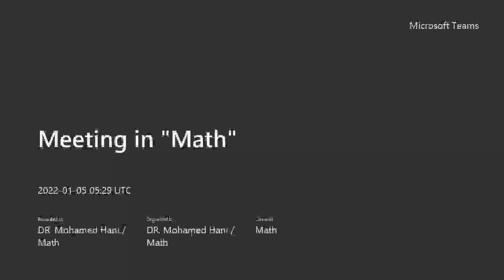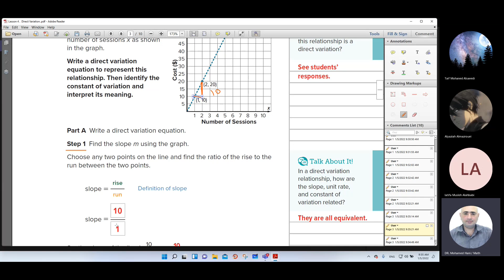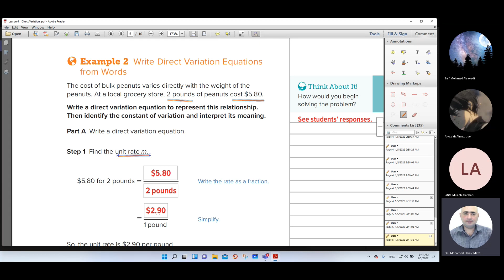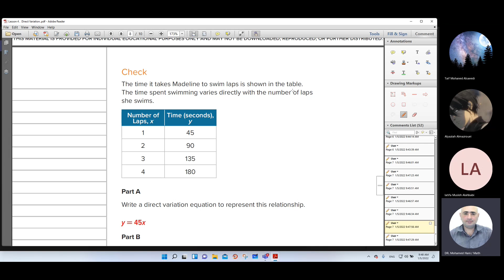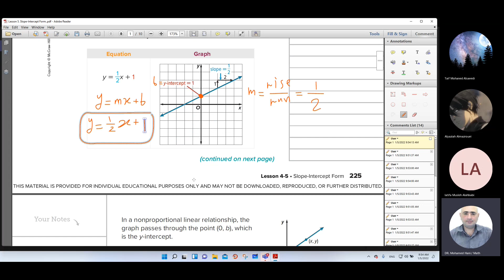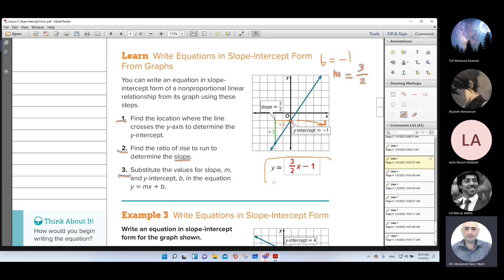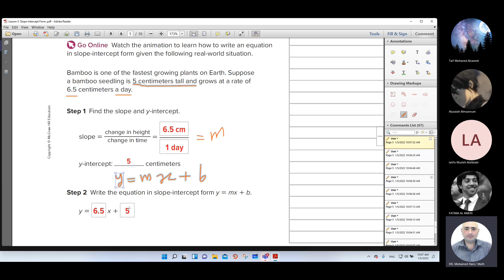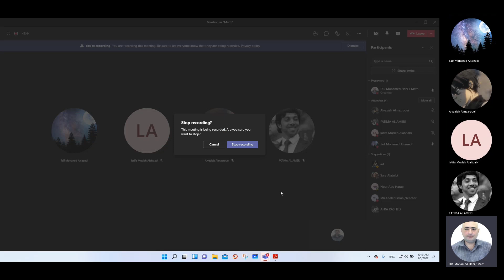Direct Variation and Slope-Intercept Form.